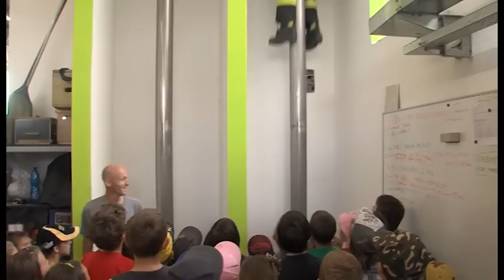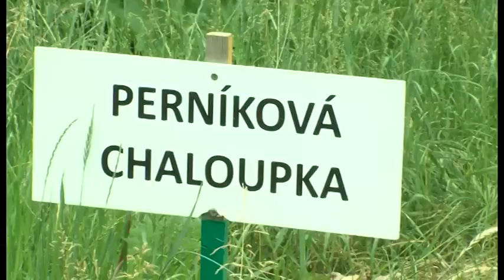Zpravodajství 17. 6. 2014